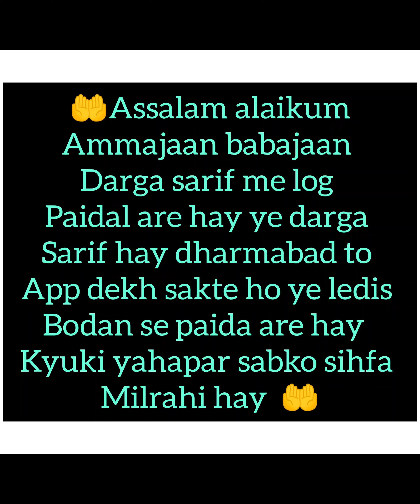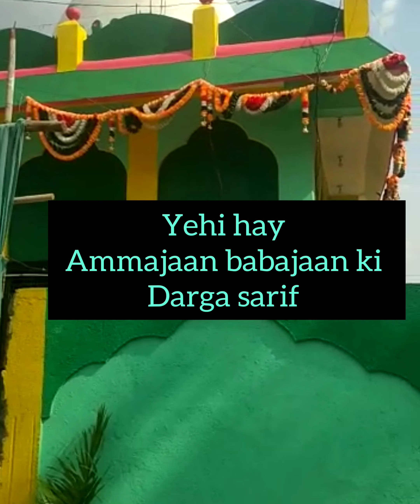🤲Amma Jaan baba Jaan dargah Sharif 🤲/5/6/2023/